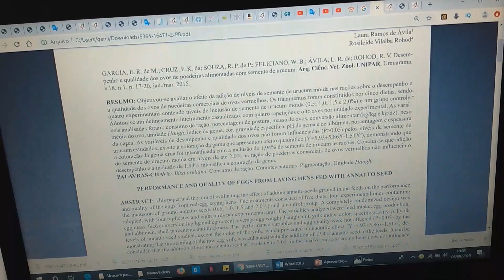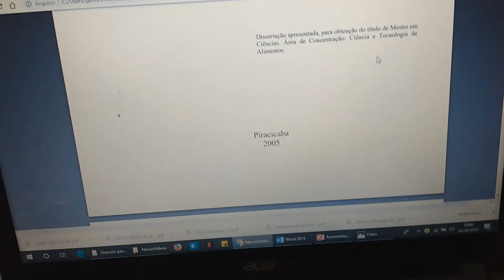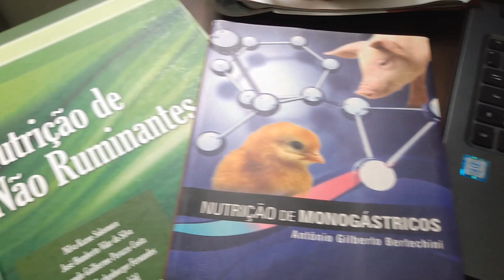URUCUM (corante) na ração das GALINHAS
Olá amigos(as) apresento neste vídeo os benefícios do corante de urucum para nossas galinhas... o urucum (Bixa orellana L.), planta nativa, não carcinogênica e atóxica que pode ser encontrada em toda América Central e do Sul, cujo fruto é composto por proteínas, beta-caroteno e outros carotenoides, sendo os mais abundantes a bixina e a norbixina, apresentando grande capacidade pigmentante. A adição de 2% do produto produziu gemas de coloração laranja mais forte que a obtida com a adição de 1%, sendo esta cor a preferida do consumidor brasileiro. O uso de 3% de farinha de urucum em rações em que o milho foi substituído em 30 e 50% por alimentos pobres em xantofilas. Devido aos compostos carotenoides presentes em sua composição, o urucum pode apresentar ação antioxidante, protegendo as células de danos oxidativos provocados por radicais livres, podendo assim preservar o alimento, retardando sua deterioração. O urucum é um excelente anti-inflamatório, além de um potente antibiótico e cicatrizante natural. É uma importante forma de suprir de forma barata uma avitaminose nas galinhas, pois como é um ingrediente rico em carotenoides e os carotenoides são precursores da vitamina A. Além de aumentar significamento a disponibilidade de ferro, sendo também uma importante fonte no combate à anemia em aves... Para conhecer mais sobre o assunto veja os trabalhos abaixo:

Desempenho e qualidade dos ovos de poedeiras alimentadas com semente de urucum

Efeito do Extrato de Urucum na Pigmentação da Gema dos Ovos

Coloração de gema de ovo de poedeiras comerciais recebendo pigmentante comercial na ração

Efeito do urucum (Bixa Orellana) na alteração de características de ovos de galinhas poedeiras

Zootecnista
Pós - Graduação em Zootecnia (Área - Avicultura)
Avicultor